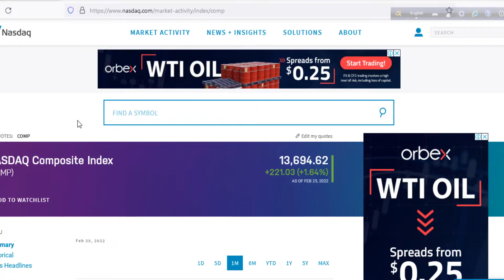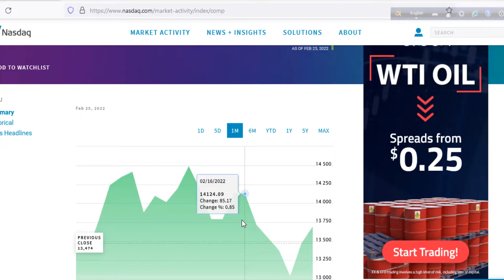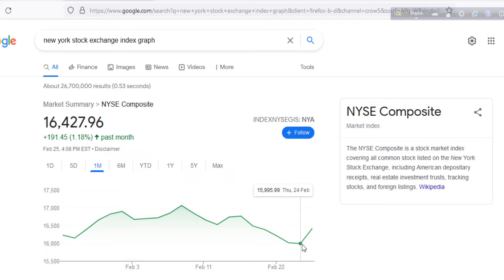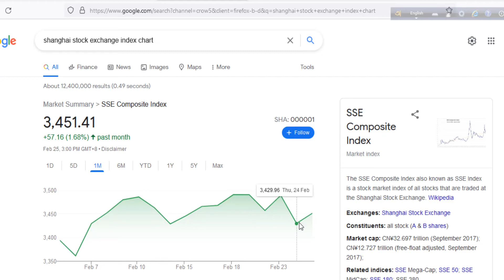Russia Ukraine War Impact on World Stock market | যুদ্ধের কেমন প্রভাব পড়তে পারে বিশ্বের শেয়ার বাজারে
Economic impact of Russia Ukraine war is so high. Impact on share market is also become vital from when Russia Ukraine war started. International community have trying to give sanction to stop Russia. All international news channels are forecasting news of this crisis. Ukraine president Volodymyr Zelenskyy trying to protect Russian Soldier.